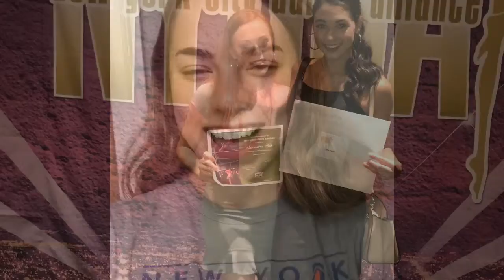Sam Falk | Main Street Dance Senior Sendoff